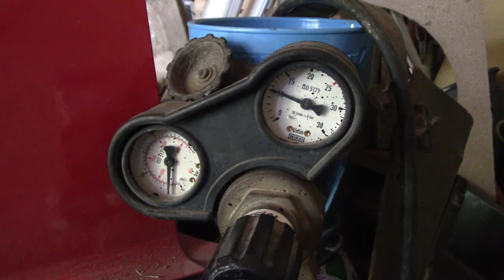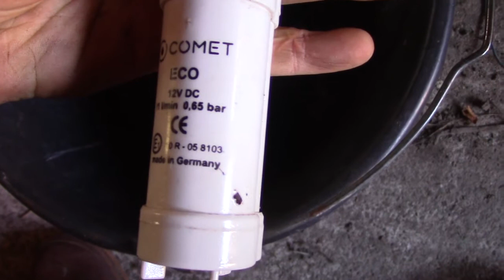Gasifier Ep 9: a better cooling device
In the past I had some issues with the cooling device for my gasifier. The goal is to make it as small as possible, and as effective as possible (so that it can be used for bigger gasifiers), and it should be light. Air cooling is simple, but it would take more welding to make a radiator (with several tubes on it). More welding equals more leaking possibilities, and so I preferred to use water cooling.